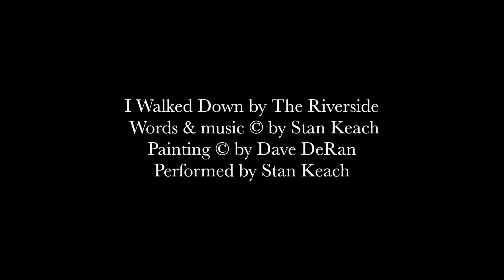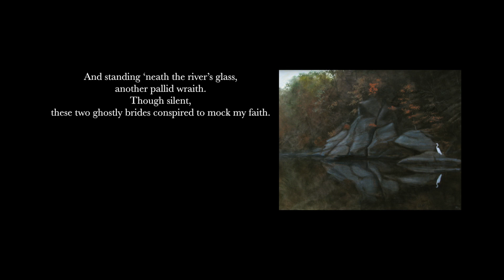I Walked Down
This is one of a new series of Poem/Songs I've written inspired by the paintings and assemblages of Dave DeRan of Delta, PA.  Dave is a wonderful artist.  My poem/songs are often darker in mood than Dave's picture is . . . blame me, not Dave, for that.